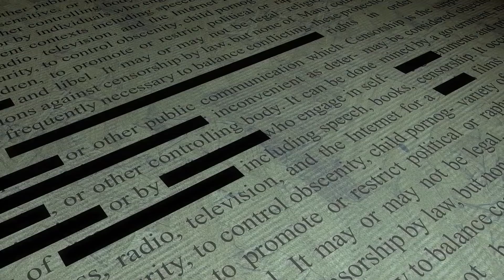Dřevorubci nevěřícně zírali na věc objevenou uvnitř stromu.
Dřevorubci nevěřícně zírali na věc objevenou uvnitř stromu. Povolání dřevorubce je poměrně nebezpečné. Při kácení stromů se musí striktně dodržovat řada bezpečnostních předpisů. Většinou vše probíhá bez zádrhelů: strom se pokácí, rozřeže se, a klády se pak stáhnou z lesa. Jednoho dne se však těmto dřevorubcům nedařilo podle standardního postupu. Nevěřili vlastním očím, když pokáceli další  strom a spatřili, co se skrývalo v jeho kmenu. Za chvíli povíme, na co narazili. Šlo o vskutku zvláštní nález.